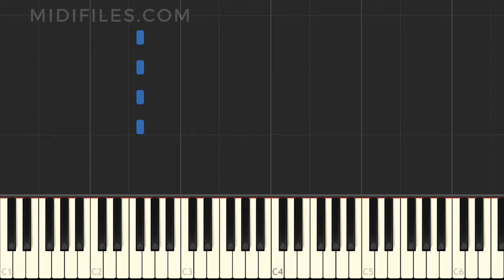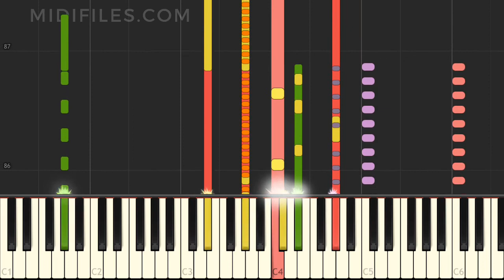TUTORIAL : WIR WERDEN UNS WIEDERSEHEN (KLUBBB3)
↓↓↓ MORE INFO ↓↓↓

Instrumentalversion des Liedes "Wir werden uns wiedersehen", das durch KLUBBB3 bekannt wurde, mit animierten Tasten.